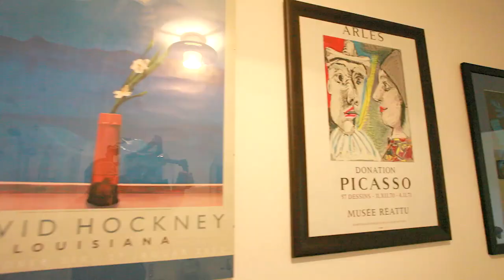The East Pavilion Belford Hall | Fine & Country home for sale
86